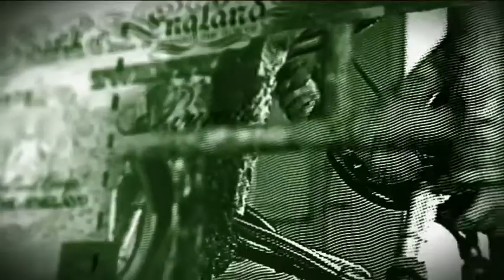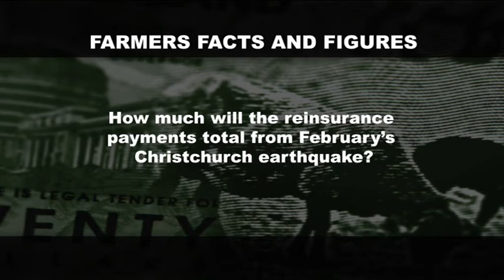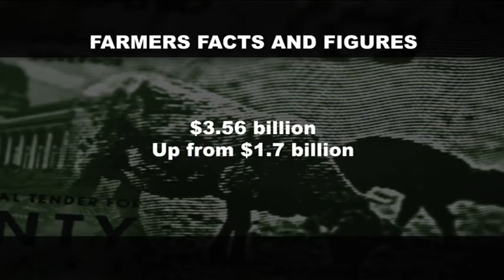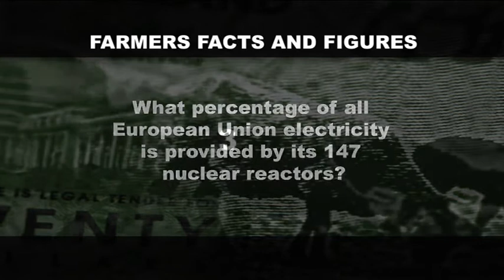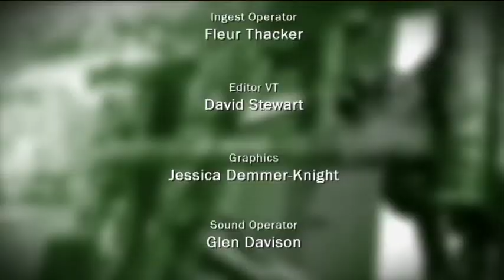Money Talks 2011 Episode 8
Genevieve Westcott brings you your weekly financial update, taking a look at what's hot in the marketplace and offering you vital foreign exchange and commodities information. This week's special guests are ASB Rural Economist James Shortall and Financial Advisor for Financial Focus Murray Weatherston.